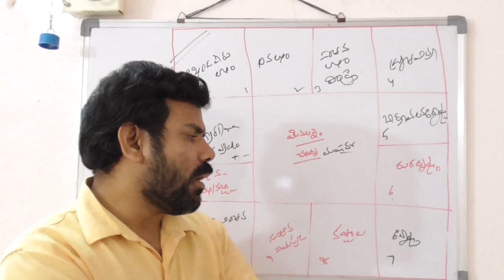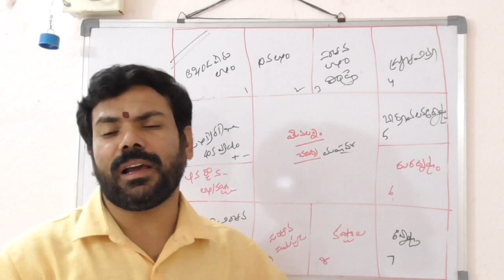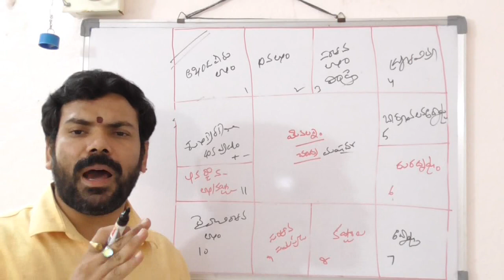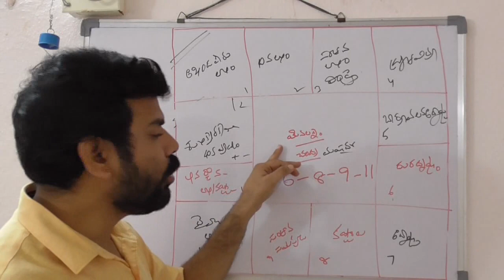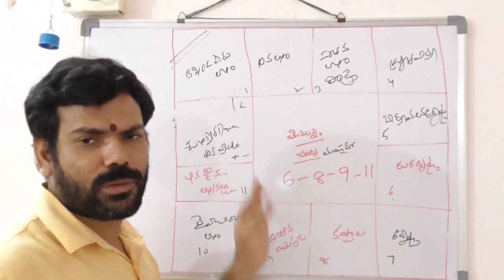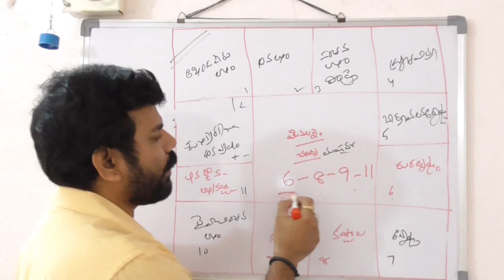Learn Astrology In Telugu|Jathakam|class212|జాతకం|జ్యోతిష్య|ఆస్ట్రాలజీ||Best Horoscope astrology